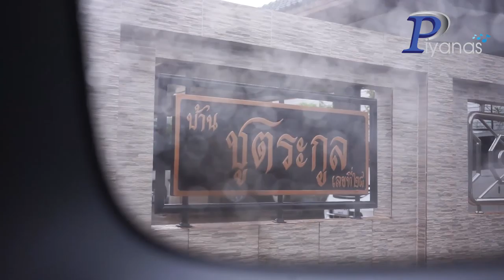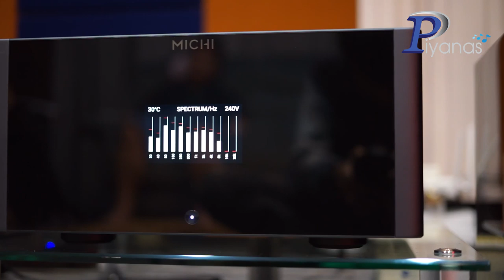ไปส่ง Michi by Rotel ชุดแรกของประเทศไทย ที่จังหวัดอุดรธานีกันครับ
MICHI BY ROTEL : P5 (PRE-AMP)